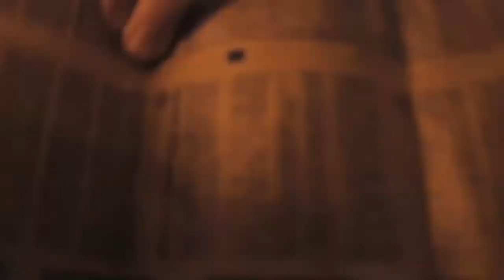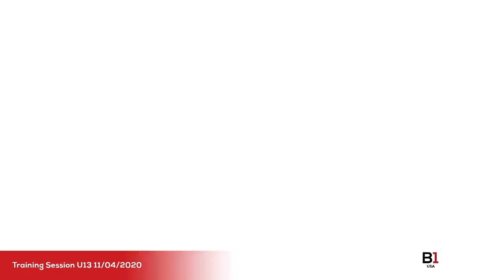LIVE TRAINING | B1 USA U13 Session 11/04/2020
We take you to our B1 Soccer Academy in USA where our U13 Boys were recorded with the Veo Camera during their training in Fort Myers, Florida.

Be the one, be the best, BE THE FUTURE !

🔴⚫🔴⚫  JOIN US 🔴⚫🔴⚫